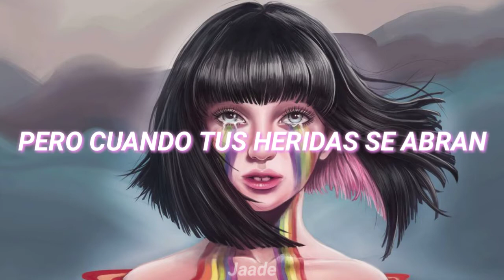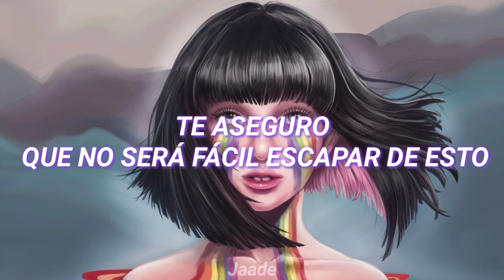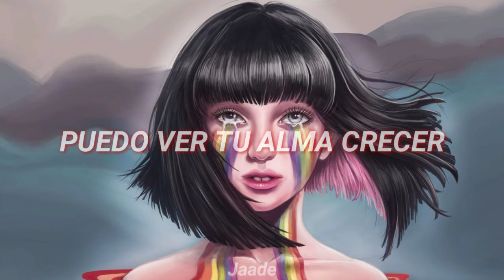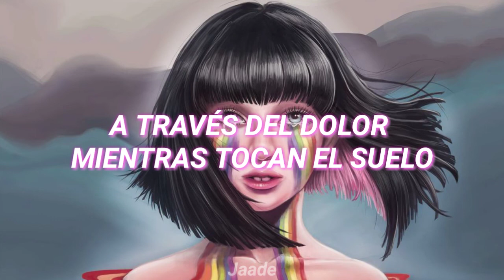Sia - Rainbow / Sub español